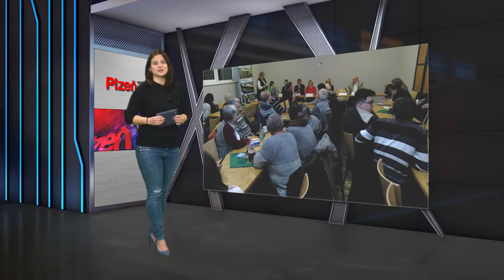ZPRÁVY STŘEDA 23.1.2019